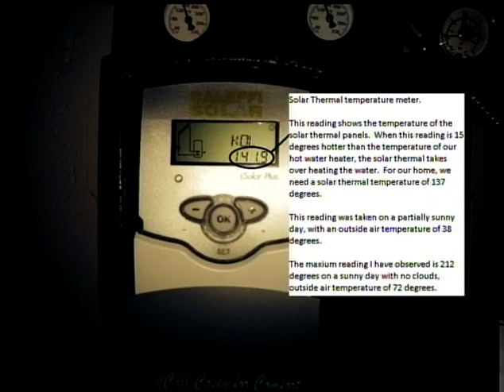Smart Solar Financing House - Part 2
Former PACE Chairperson Judi Friedman spotlights a successful and highly replicable deep energy retrofit of a house in Plainville, CT. Judi's guests are homeowners Steve and Laurel Schwartz and energy contractor Walter Erikson of Ross Solar Group.